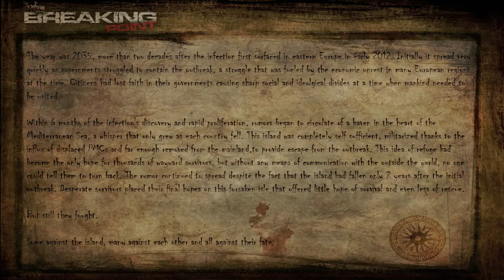ARMA 3: Breaking Point - Ranger Solo Adventures (lvl 1) - 3 / 6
ARMA 3: Breaking Point - Ranger Solo Adventures (lvl 1) -- Watch live